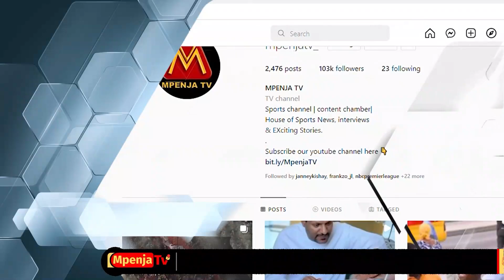KOCHA PABLO "MBIO ZA UBINGWA BADO MBICHI"AZAM WAMETUSHANGAZA LEO"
🔥🔥🔥 Leo May 18,2022 Unashuhudiwa Mchezo wa Mzizima Dabi Baina ya Azam FC Dhidi Ya Simba SC Mchezo Unaopigwa Azam Complex Chamazi Dar es Salaam Kuanzia Majira ya Saa 19:00 Usiku Kumbuka Mchezo wa Kwanza Simba Alishinda 2-1

Timu Nzima ya Mpenja TV Imekita Kambi Azam Complex Chamazi Kukusogezea Kila Nukta ya Jambo Linalojitokeza Katika Mzizima Dabi